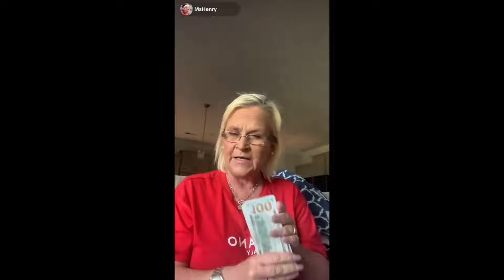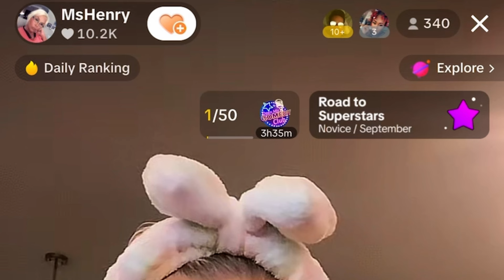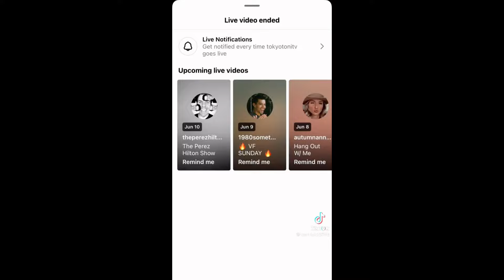Ms Henry Iconic Big Business Boss Momentz